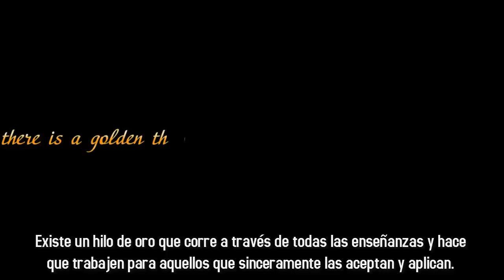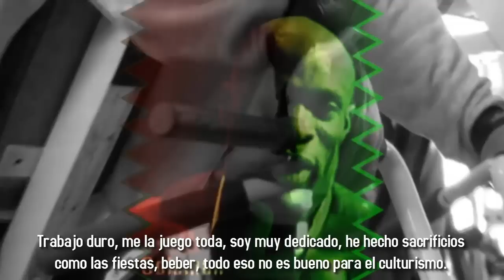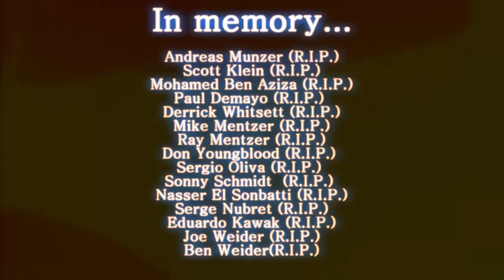CREER - MOTIVACIÓN GYM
"La fe sin acción es muerte." Hay que trabajar duro.

Video by: musclefactory2010

Best epic dubstep music from "Instrumental Core"